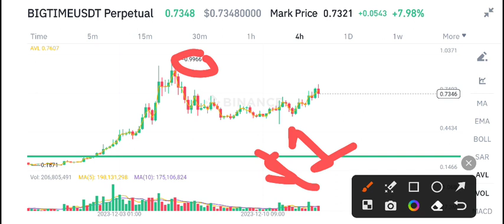BIGTIME Price Prediction! BIGTIME coin News Today